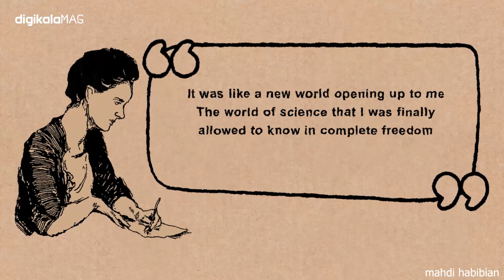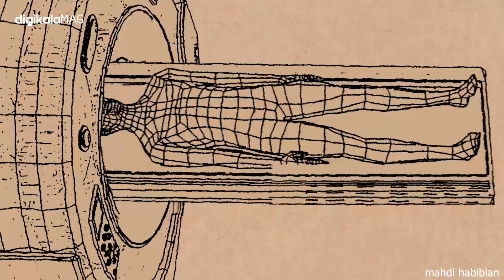ماری کوری، زنی که دو نوبل گرفت 👩‍🦰 بیوگرافی ماری کوری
همه‌ی ما نام ماری کوری را شنیده‌ایم، او یکی از پرآوازه‌ترین دانشمندان زن  جهان است اما او را نه فقط برای کشف عناصری چون رادیوم یا پرتوزایی و یا خدمات دیگرش می‌شناسیم. ماری کوری اولین زنی است که موفق شده جایزه نوبل را از آن خود کند. آن هم در دوره‌ای که به خاطر زن بودن اجازه تدریس در دانشگاه را نداشت و یا نمی‌توانست عضوی از آکادمی علوم سلطنتی باشد. ماری کوری الهام بخش بسیاری از افراد در سراسر جهان بوده شاید تاثیری که ماری کوری در پذیرش زنان در علم داشته، مهم‌تر و بزرگ‌تر از تاثیری که در پیشبرد علم داشته بوده. با ما همراه باشید تا در این ویدیو با ماری سالومیا اسکودسکا کوری بیشتر آشنا بشیم.

00:00 تنها زن در کنفرانس سلوی در بروکسل
00:20 کودکی و نوجوانی ماری کوری
01:02 مهاجرت به پاریس
01:37 ازدواج
02:07 کشف عنصر پلونیوم
02:24 نوبل فیزیک
02:52 درگذشت پیر کوری
03:06 نوبل دوم برای کشف رادیوم
03:11 ماری کوری و جنگ جهانی اول

کارگردان: مهدی حبیبیان
گرافیک: سعیده احترامی
راوی: محمد ولیان
زیرنویس فارسی: رضا ولی پور